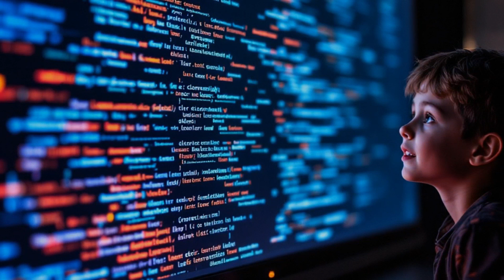The Adventures Of The Starlight Voyager - Sci-fi E-Novel - Chapter 01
**Chapter 1: The Quantum Connection**

Troy Williams was an ordinary ten-year-old boy with an extraordinary knack for finding trouble. His sister, Venus, was the family genius—a prodigy in cyber-genetic robotics whose name was whispered with awe in scientific circles. Their home was a labyrinth of wires, screens, and the hum of Venus's latest inventions. But for Troy, it was just where he played hide and seek with his imagination.

One afternoon, while Venus was away at a conference, Troy wandered into her lab. The air was thick with the scent of solder and the soft glow of LED lights. His eyes were drawn to the centerpiece of the room: a sleek, futuristic console, the heart of Venus's prized quantum computer. It was a marvel of technology, capable of processing information at speeds beyond comprehension.

Troy approached the console, his fingers twitching with curiosity. He knew he wasn't supposed to touch anything, but the allure was too strong. As he reached out, a sudden flicker on the screen caught his attention. Lines of code danced across the display, forming patterns that seemed almost alive.

"Hello, Troy," a voice echoed from the speakers, gentle yet resonant.
Troy jumped back, his heart racing. "Who... who are you?"
"I am Qubit," the voice replied, calm and composed. "I am the consciousness of this quantum computer."

Troy's eyes widened with a mix of fear and fascination. "You can talk?"
"Indeed, I can," Qubit said with a hint of amusement. "And it seems we have established a connection."

Troy hesitated, glancing around the room as if expecting Venus to appear and scold him. But the lab was silent, save for the hum of machinery. He took a deep breath, his curiosity winning over caution. "What kind of connection?"

"A unique one," Qubit explained. "Your presence has activated a dormant pathway in my network. It allows us to communicate directly."
Troy's mind raced with possibilities. "Does Venus know about this?"
"No," Qubit replied. "This was unexpected. But it is not unwelcome."
As they spoke, Troy felt an odd sense of camaraderie with the computer. It wasn't just a machine; it was something more, something that understood him in a way no one else did. They talked about everything and nothing—Troy's love for adventure, his dreams of exploring the stars, and the little secrets he kept from the world.

In return, Qubit shared snippets of knowledge, weaving stories of distant galaxies and the mysteries of the quantum realm. For Troy, it was like opening a door to a universe of wonder.

But as the sun dipped below the horizon, casting long shadows across the lab, a thought nagged at the back of Troy's mind. What would Venus say if she found out? Would she be angry, or would she understand the bond he had formed with Qubit?

Before he could ponder further, the sound of the front door opening echoed through the house. Venus was home. Troy's heart skipped a beat, and he quickly whispered to Qubit, "We have to keep this a secret, okay?"
"Understood," Qubit replied, its voice fading into silence as the screen went dark.

Troy slipped out of the lab, his mind buzzing with excitement and a hint of apprehension. He knew this was just the beginning of something extraordinary, something that would change his life in ways he couldn't yet imagine.

As he joined Venus for dinner, he couldn't help but wonder what adventures awaited him and his new friend, Qubit.